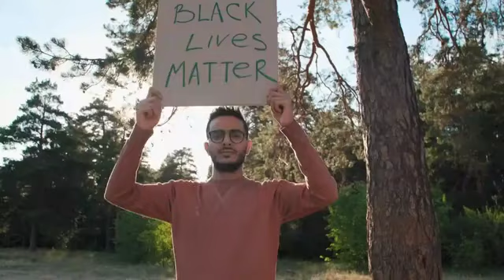2021 WBC Summit Day 2: Why is Mona Lisa Smiling? Collaboration for Purpose of Business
Conversation with the filmmakers Alan Murray, CEO, Fortune: Joey Reiman, Co-Founder and Chair, Brand New World Studios; Joanna Durr, Executive Director, Business Film Division, Brand New World Studios, and Film Director of 'Why is Mona Lisa Smiling? The Reimagination of the Corporation'; Brad Siegel, Co-Founder and CEO, Brand New World Studios